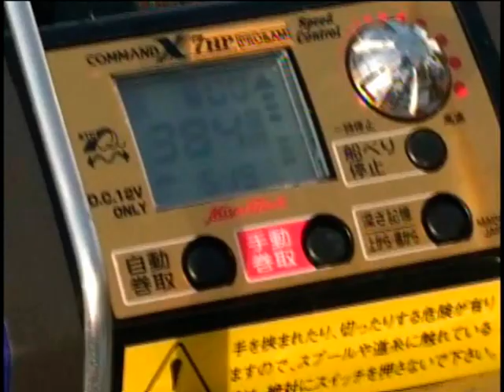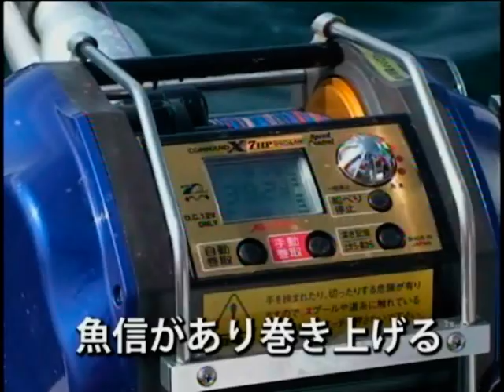静岡県浜松沖のアコウ釣り.mpg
静岡県浜松沖遠州灘の深海（約５００ｍ）で、ミヤマエの電動リール新製品「コマンドＣＸ－７ＨＰ」
で「アコウダイ」釣りに挑戦した。電源は「(株）ウッドマンの１２Ｖー２０Ａ］。５００ｍの深海から釣り上げる鮮やかな色の「アコウダイ」の醍醐味は、他の釣りとは一味違った楽しさを体験した、深海釣りは電動リールでないと楽しめない釣りである。